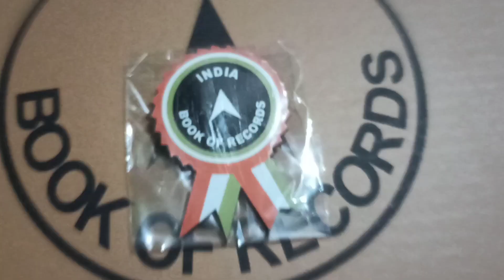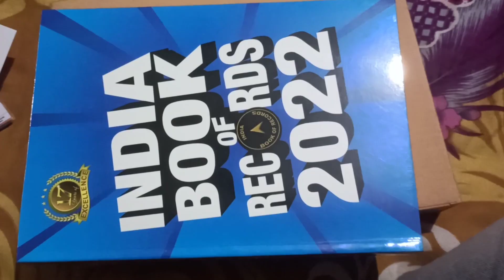UNBOXING INDIA BOOK OF RECORDS ACHIEVER'S PACK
india book of records holder 2023